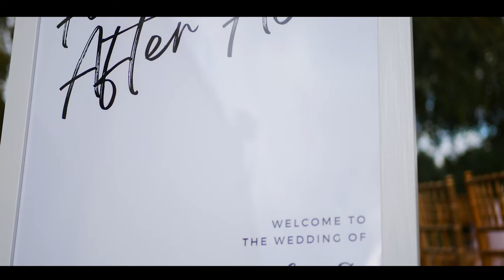Alex and Llyod's cinematic wedding 2021 - Shot on a Panasonic Lumix G85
This amazing wedding took place in Tri-cities Washington, Alex and Llyod amazing wedding day in a cinematic view.

Shot on Pansonic Lumix G85 using a  25mm, F1.7 ASPH and a 12-60MM, F3.5-5.6 ASPH. Editing with adobe premiere pro.

-ignore